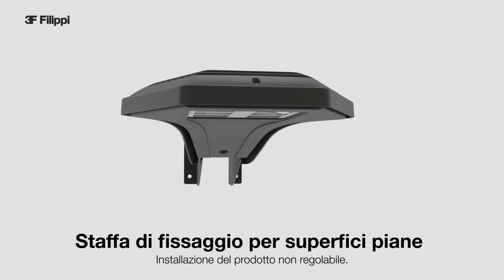3F Filippi - 3F Manta | Illuminazione outdoor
3F Manta nasce per portare nell’outdoor l’eccellenza illuminotecnica che la nostra azienda offre da oltre 60 anni di attività all’interno di stabilimenti produttivi, aree retail e spazi architetturali.
Grazie all’intensa attività dei suoi laboratori di ricerca, 3F Filippi lancia il suo primo apparecchio per l’illuminazione dei luoghi di lavoro in esterno.